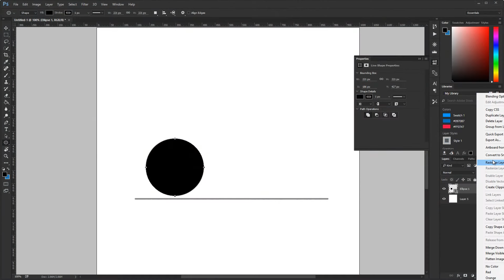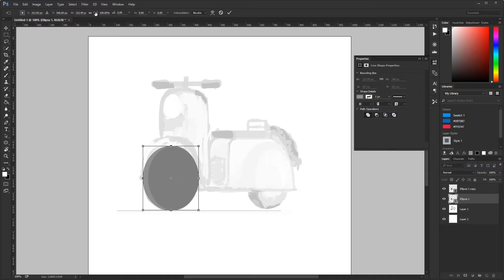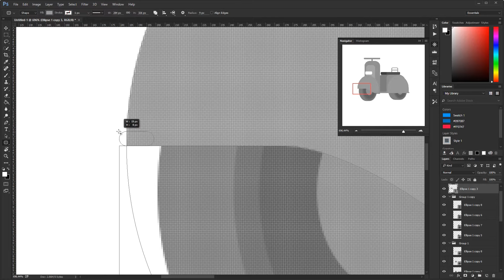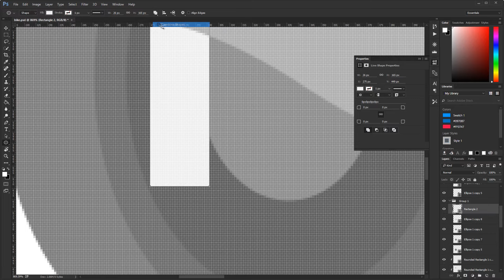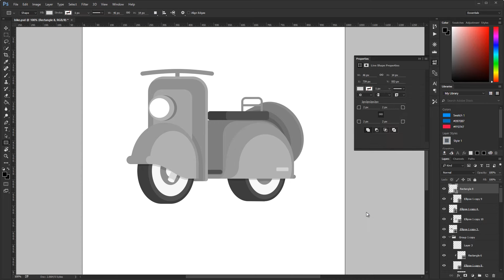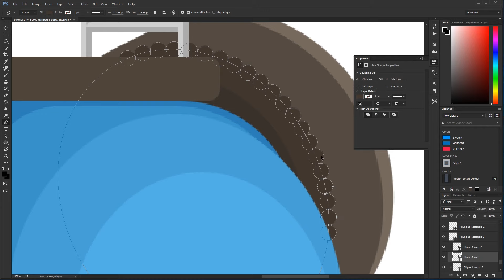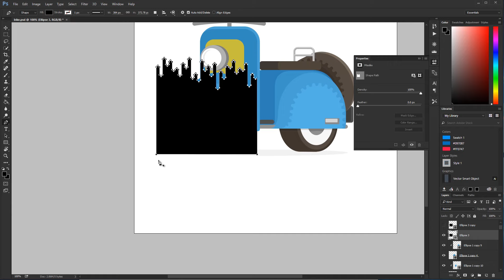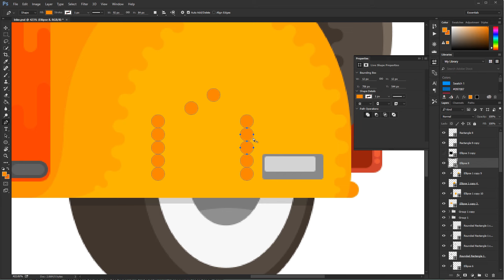Drawing flat scooter. Part 1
Drawing stylish flat scooter using shapes in Photoshop.